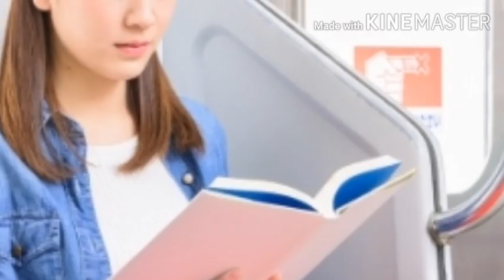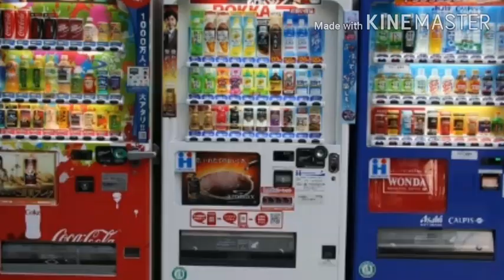Square watermelon||जापान के बारे में अनोखे तथ्य// square melon //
क्यों है जापान इतना अनोखा
||Amazing random facts about japan  ||जापान के बारे में अनोखे तथ्य //
shocking facts about japan
strange facts about japan
square watermelon

mai is video mein apke liye  japan ke anokhe aur amazing facts laya hu
//Top amazing facts about japan//
is video mwin hum japan kr bare kuch. strange facts ko janenge
1.- In japan cococola are transparent in colour
2.- in japan watermelon are square in colour
3.- the literacy rate of japan is 100 % most in the world
4.-60% of world cartoon are come from japan
5.-japanese people live more than any other country .//

topic of this video 👇👇👇👇👇👇
1.strange facts about japan
2.Amazing facts about Japan
3.क्यो है जापान इतना अनोखा
4. technology facts about Japan
5.weird facts about japan
6.interesting factss

10 Amazing random facts in hindi
amazing facts
amazing random facts
interesting facts
some random facts
interesting facts in hindi
square watermelon
square watermelon only in Japan
square watermelon

our aim is of 100 likes